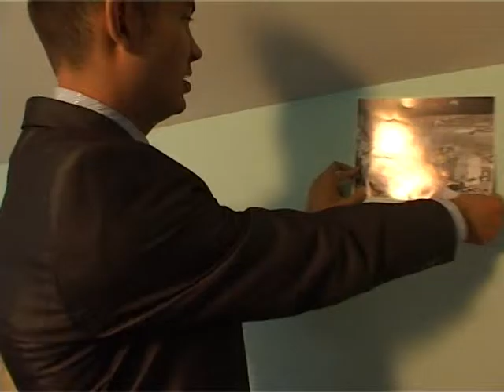фильм Космонавты 6 серия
Игровой фильм любительской кинокомпании "Рука механика" (Иркутск). Премьера фильма прошла 17 декабря 2012 года в КДЦ "Художественный" (Иркутск). Фантастика с элементам трэша. Автор сценария и режиссер Игорь Титенко Общая продолжительность: 1ч 47 минут Это любительское кино.